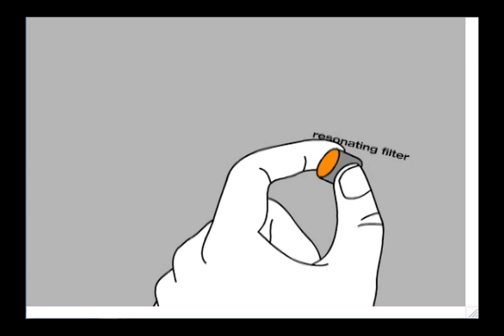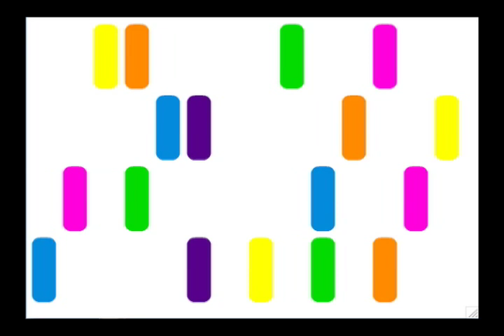freezepop forever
f.r.e.squared.z.e.p.o.p.